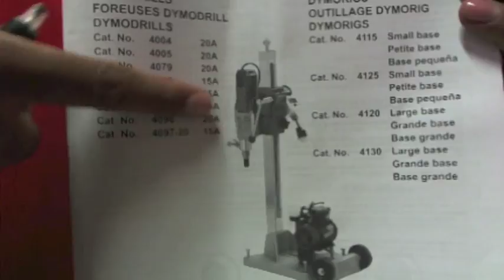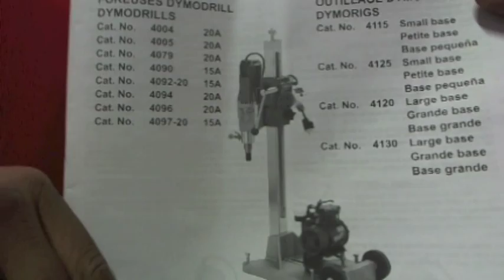Brocas de Diamante Milwaukee